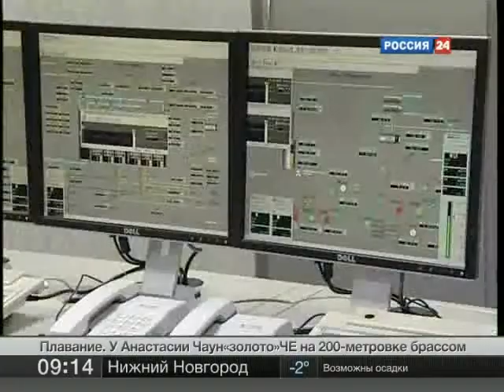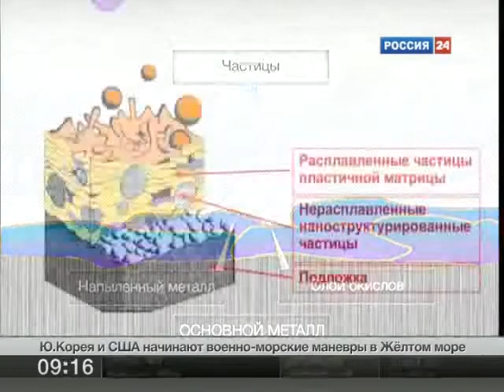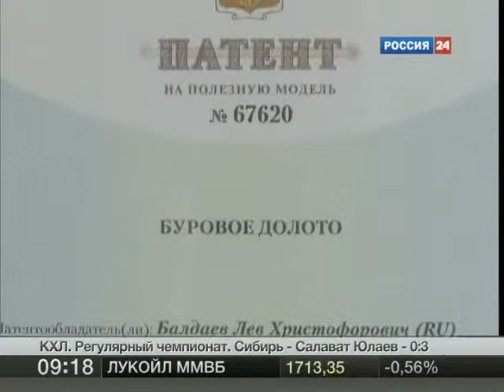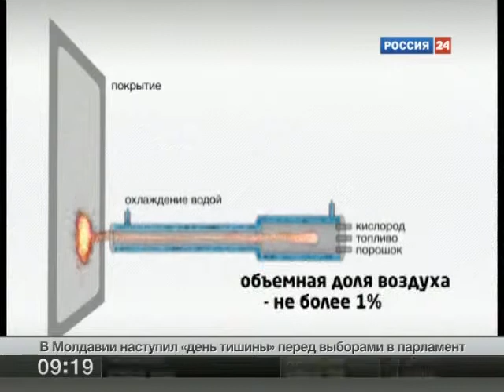ВЕСТИ.RU, "Российские нанотехнологии" от 27 ноября 2010 года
Программа "Российские нанотехнологии" от 27 ноября 2010 года на канале "Россия 24"